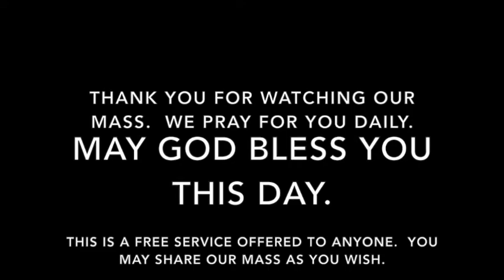Mass for Wednesday, January 17, 2018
Mass for the Memorial of Saint Anthony, Abbot.